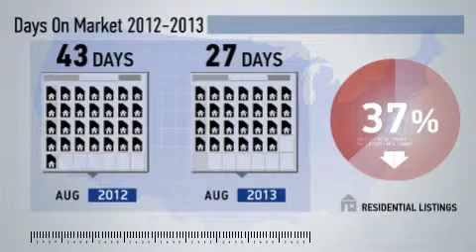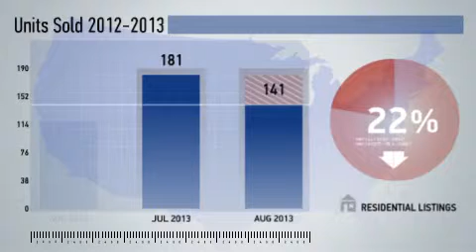Rockville,MD, Real Estate Market Update from NRT DC-Baltimore,August,2013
NRT DC-Baltimore Video Update recapping market activity within Rockville, MD, during the month of August, 2013